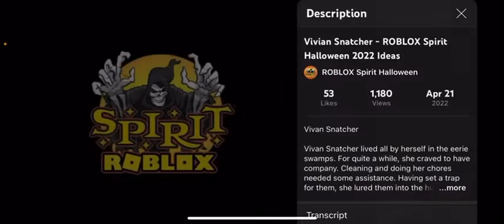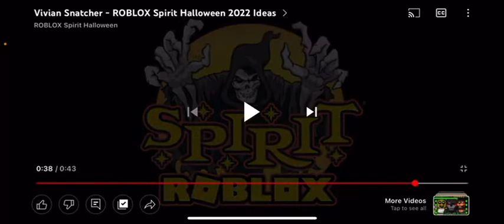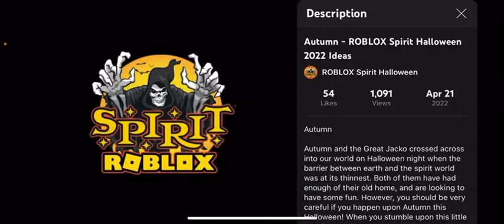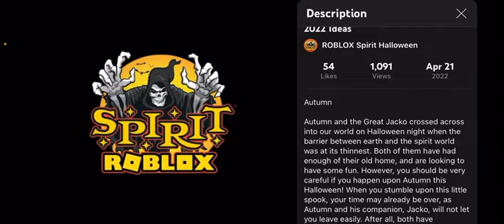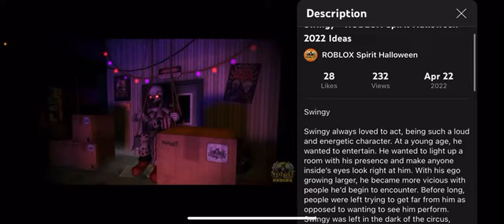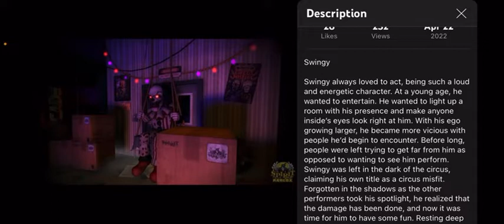Vivian Snatcher, Autumn, and Swingy | Roblox Spirit Halloween 2022 Sneak Peeks